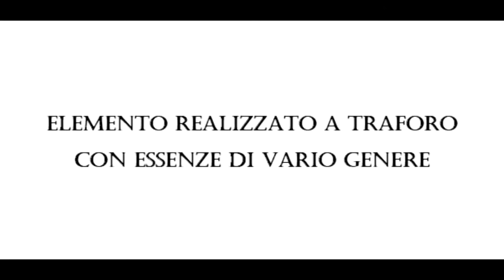"Il piacere di lavorare il legno"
"OM"  un antico simbolo che rappresenta la creazione dell'universo, realizzato con la tecnica del traforo, utilizzando varie essenze legnose